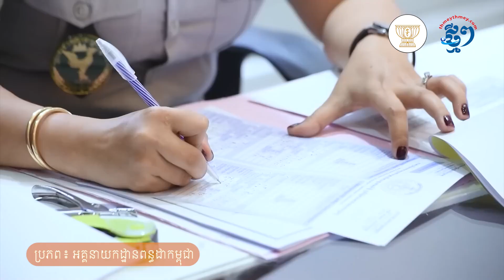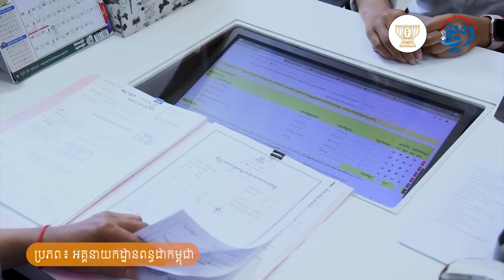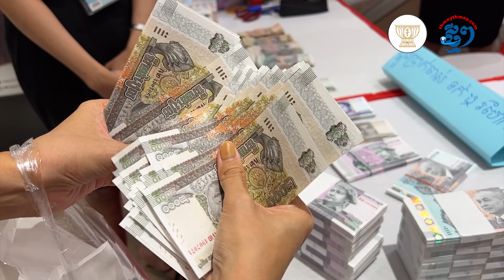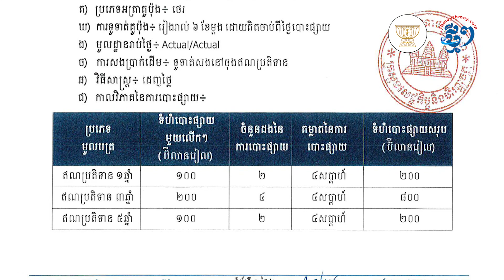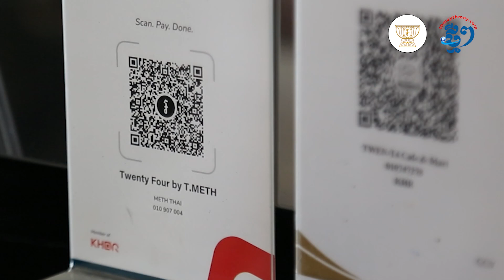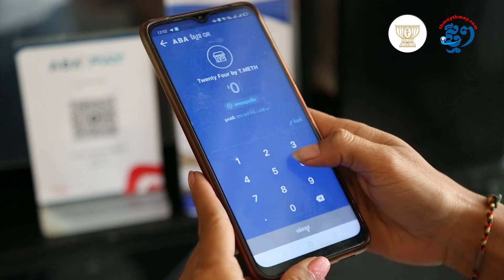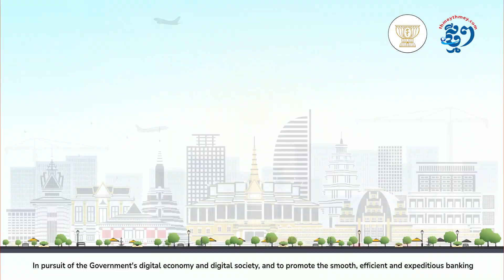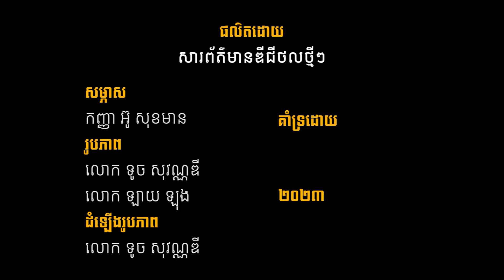ការចាយ«ប្រាក់រៀល»កាន់តែច្រើន នឹងរួមចំណែកកាន់តែធំដល់ការអភិវឌ្ឍសេដ្ឋកិច្ចនិងសង្គមជាតិ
លោក សុខ ខន ដែលជាប្រធាននាយកដ្ឋានស្ថិតិ និងវិភាគសេដ្ឋកិច្ចនៃអគ្គនាយកដ្ឋានគោលនយោបាយនៃក្រសួងសេដ្ឋកិច្ច និងហិរញ្ញវត្ថុ បានអះអាងអំពីតួនាទីយ៉ាងចម្បងនៃការប្រើប្រាស់ប្រាក់រៀល។ អ្នកជំនាញរូបនេះចង់ឃើញ មានការចាយប្រាក់រៀលឱ្យកាន់តែទូលំទូលាយថែមទៀត ដើម្បីជួយដល់ការអភិវឌ្ឍសេដ្ឋកិច្ចនិងសង្គម។

បច្ចុប្បន្ន ក្រសួងសេដ្ឋកិច្ច និងហិរញ្ញវត្ថុ កំពុងធ្វើការងារយ៉ាងជិតស្និទ្ធ ជាមួយធនាគារជាតិនៃកម្ពុជា នៃទំនាក់ទំនងគោលនយោបាយសារពើពន្ធ និងគោលនយោបាយរូបិយវត្ថុ  ដើម្បីរក្សាស្ថិរភាពម៉ាក្រូសេដ្ឋកិច្ច។

ផលិតដោយសារព័ត៌មានឌីជីថលថ្មីៗ
សម្ភាស៖ អ៊ូ សុខមាន
ថត៖ ទូច សុវណ្ណឌី, ឡាយ ឡុង
កាត់ត៖ ទូច សុវណ្ណឌី